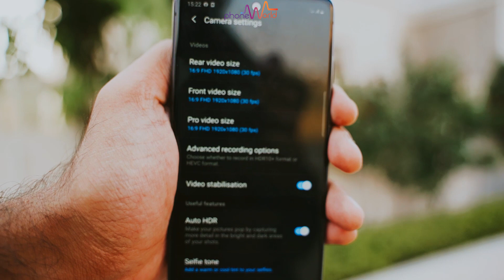Samsung Galaxy S20 FE (Fan Edition) Camera Review in Urdu/Hindi | How good is the Camera?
The Video includes detailed camera review of the newly launched Special Edition Phone by Samsung 'Galaxy S20 FE'

We have tried to explain each camera of the phone in detail and included all the camera photo and video samples

Do comment your feedback